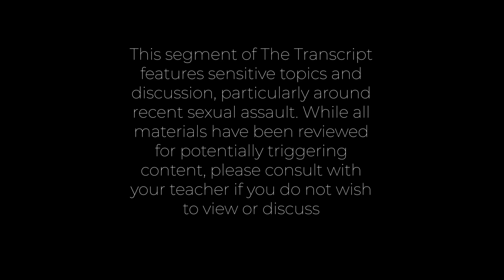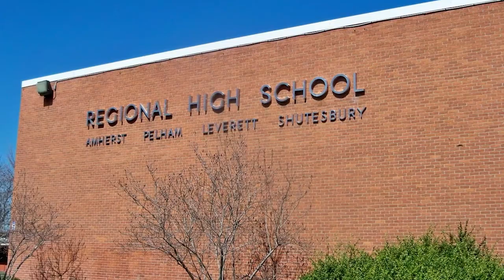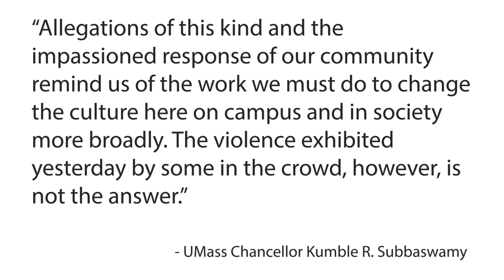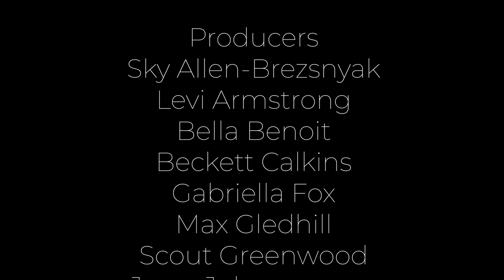The Transcript | Season 11, Episode 4 | October 1st, 2021